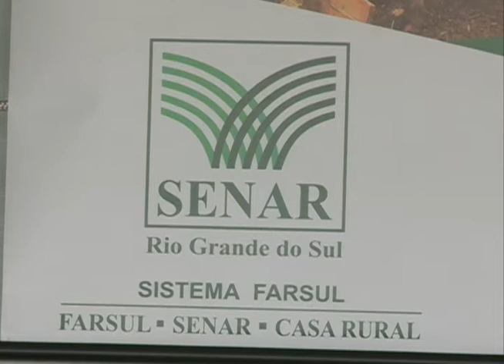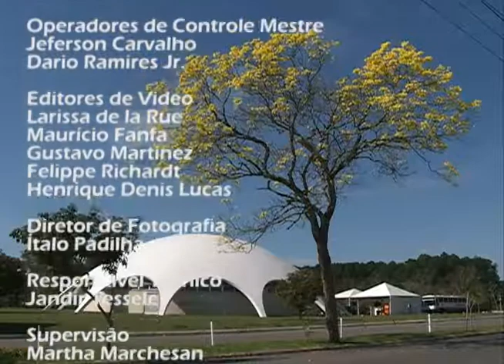Redação TV Campus - 14.10.14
Os destaques do Redação TV Campus de terça-feira (14.10) foram:

- Novo Plano Diretor do Hospital Universitário;
- Posse da nova Direção do Centro de Educação Física e Desporto;
- Entrevista com representante do Serviço Nacional de Aprendizagem Rural na Mostra Agropecuária de Palmeira das Missões;
- Seminário da Comissão Interna de Supervisão de Carreira, que aconteceu na última segunda e terça-feira.